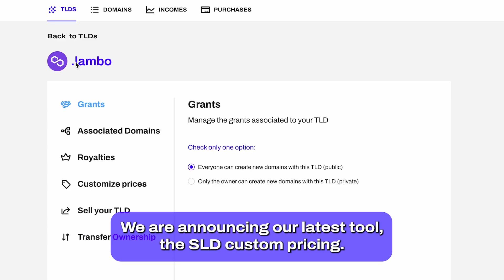SLD SELF-PRICING FEATURE ON FREENAME WEB3 TLD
🚀 Get more control over your TLD, promote it, and sell your NFT Domains!

🎉 // FOLLOW THE LATEST from FREENAME on: // 🎉